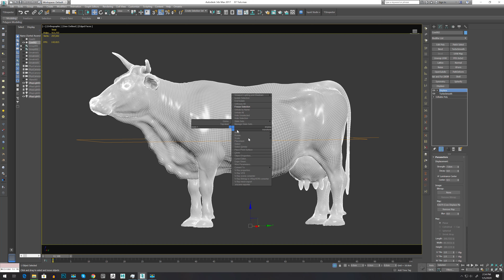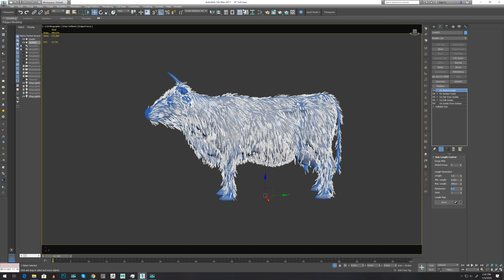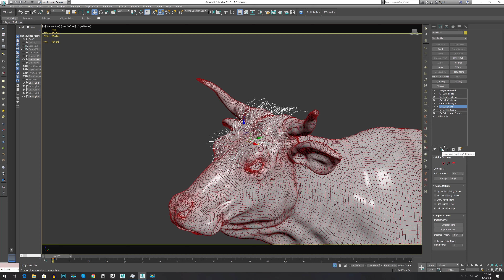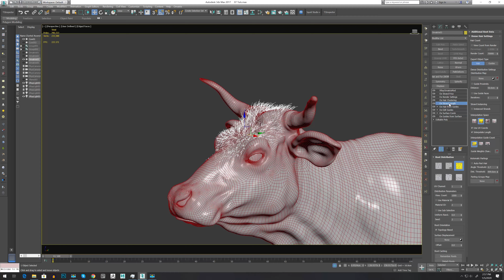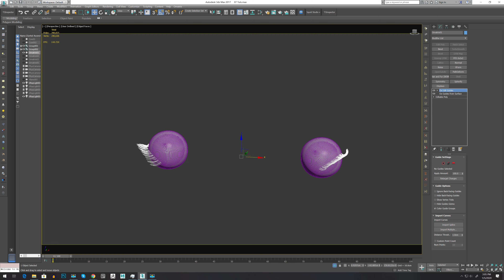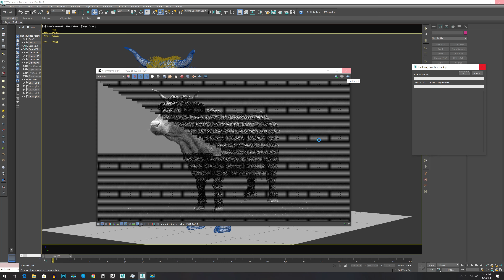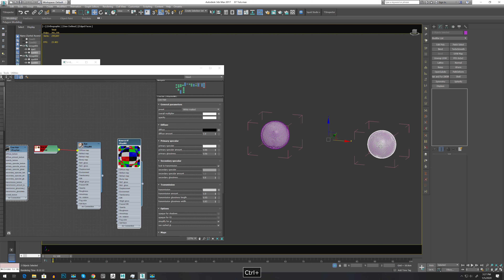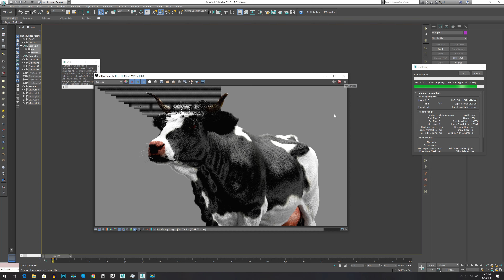Cow Hair with Ornatrix in 3ds Max / V-Ray / Ornatrix - TimeLapse Video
I have made this cow video in 3ds max also!